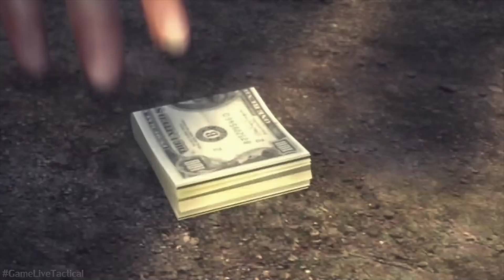Прохождение игры Мафия 2 (Mafia 2) — Часть 13: Дары моря [60 Fps]